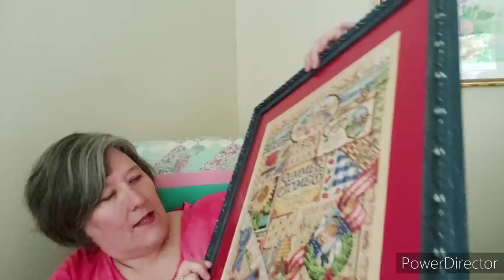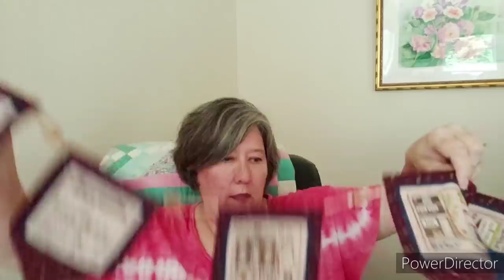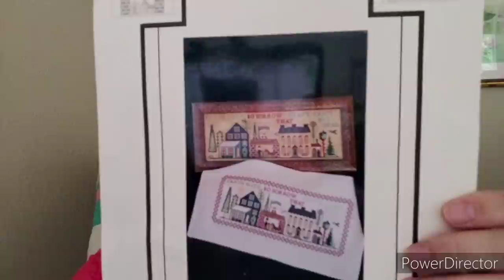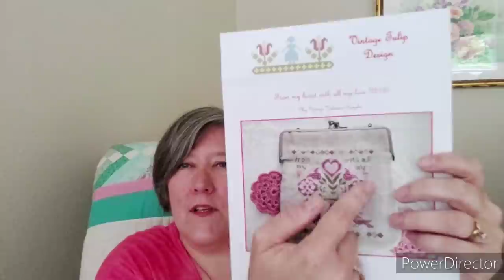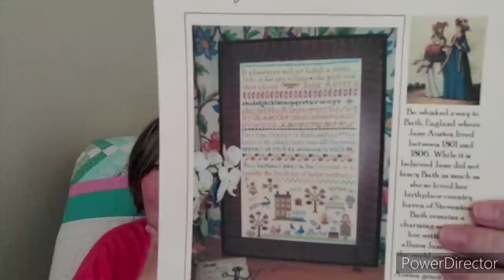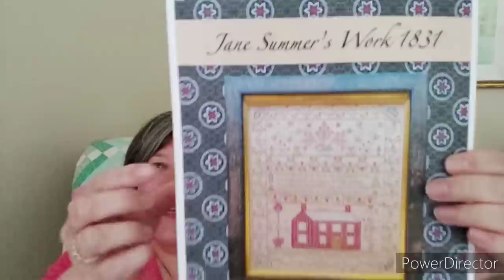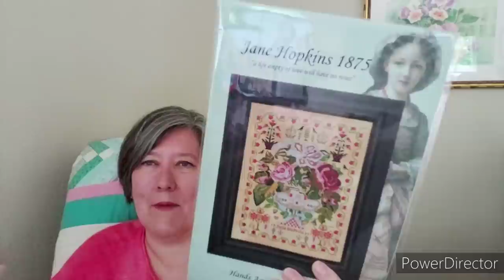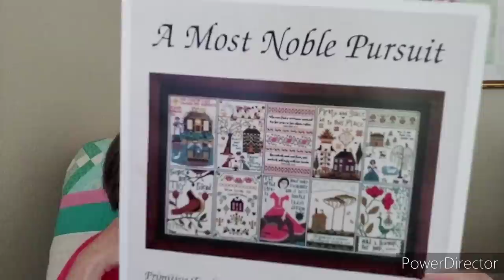Flosstube #86 - Sampler starts and Patriotic finishes